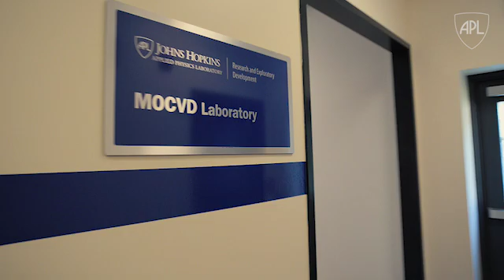Angstroms at a Time: MBE & MOCVD Lab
The MBE and MOCVD Labs at the Johns Hopkins University Applied Physics Lab are used for the advancement of solid-state materials and device technology. These facilities are equipped to enable new designer solid-state materials for applications across the electromagnetic spectrum. Things like novel infrared sensors, innovative signature control materials, new generations of light-emitting materials/devices, and potentially a new class of photovoltaic energy conversion devices to harness the solar spectrum.

The facilities are assisting with the design of optimal nano-engineered thermoelectric materials to build innovative solid-state cooling devices and energy harvesting devices. That means they allow for the engineering of semiconductor materials at the nanometer scale and control the transport of fundamental particles that transport energy.